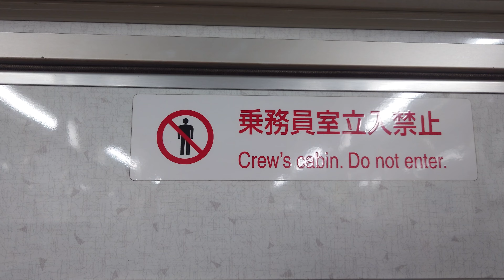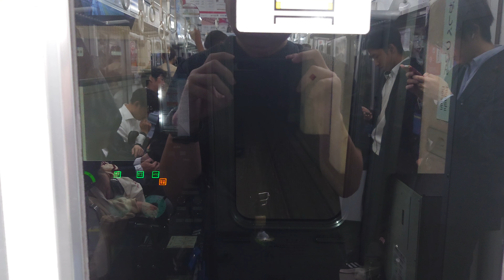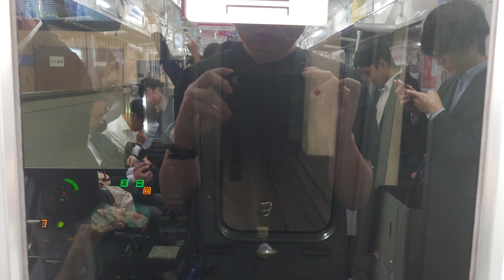名古屋市交通局名古屋市営地下鉄名城線２０００形前面展望上前津から金山まで日立製作所電車の時間通りに秒単位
動画投稿フルハイビジョン原則として撮影機材ＳＯＮＹＸＲｌＡスマホですみなさまお知らせがあります名城線２０００形ファンの人はよろしくお願いいたしますせび見てくださいよろしくお願いいたしますみなさま僕のチャンネル登録よろしくお願いいたします２０２４年１０月２２日撮影されたです